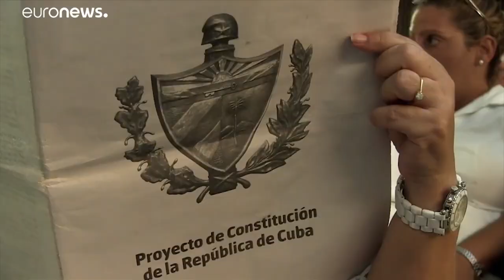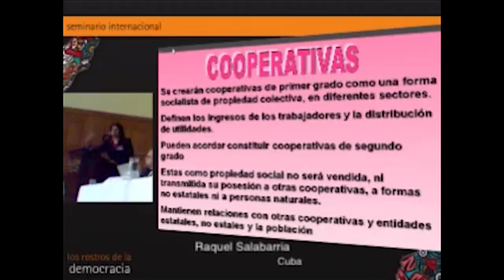Constituciones de Cuba y España y la democracia para expertos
(+Italiano/Francés)

Costituzioni di Cuba e Spagna e la democrazia per esperti
Les constitutions de Cuba et d’Espagne et la démocratie pour les experts

La Constitución española de 1978 fue elaborada por siete “expertos”, algunos procedentes del antiguo régimen de Franco. En Cuba, tanto el proyecto de Constitución de 1976 como el de 2019, pasaron primero por asambleas de discusión -130 mil en la más reciente- en las que millones de personas tomaron parte y modificaron la propuesta inicial.